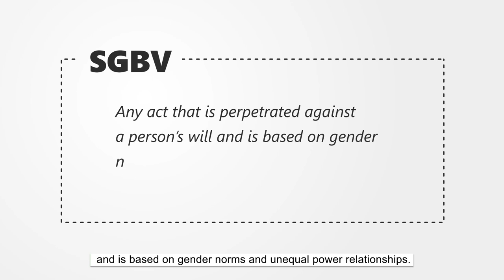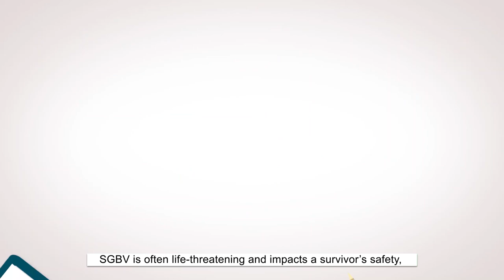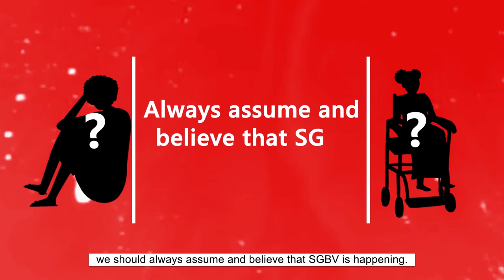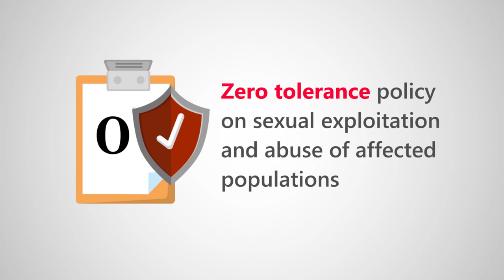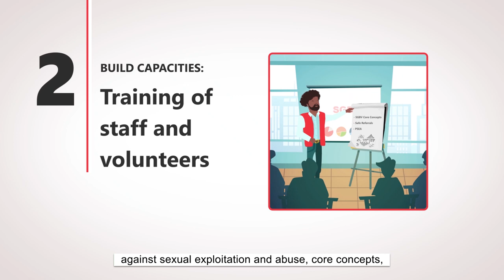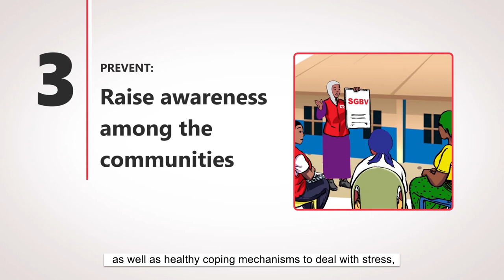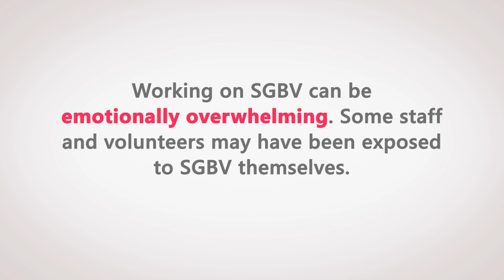IFRC addressing SGBV is everyone’s responsibility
Addressing SGBV is everyone’s responsibility.

All staff in IFRC and National Societies have the responsibility to ensure that their interventions will not create further harm nor exacerbate further SGBV-related risks. All staff and volunteers have the duty to apply a survivor-centred approach if they receive a disclosure about an SGBV incident. All staff and volunteers should uphold at all times the principles outlined in the IFRC PSEA policy. To do so, the PGI team has developed a package of IEC materials to increase the knowledge of staff and volunteers, including managers, on their duties to address SGBV in the communities they serve. This 7 mn animated video was designed to help IFRC staff  and National Societies staff and volunteers to understand their roles and responsibilities in preventing, mitigating, and responding to SGBV, as per the RCRC Movement Resolution on Joint Action on SGBV Prevention and Response (IC, 2015).